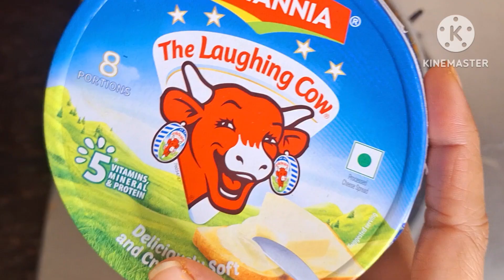बच्चो के लिए हेल्थी पास्ता /healthy pasta recipe for 2 year babies ll